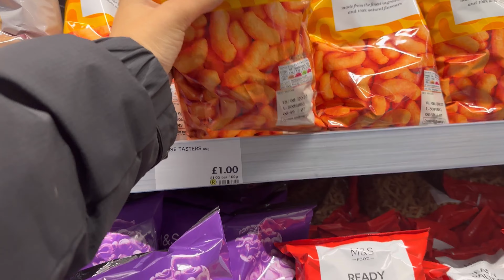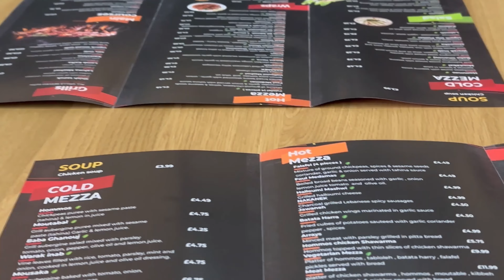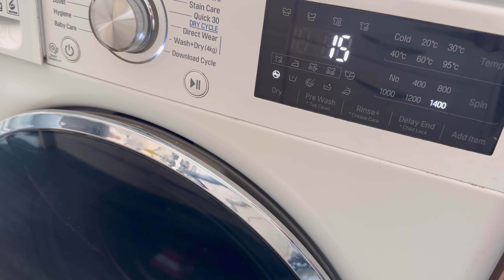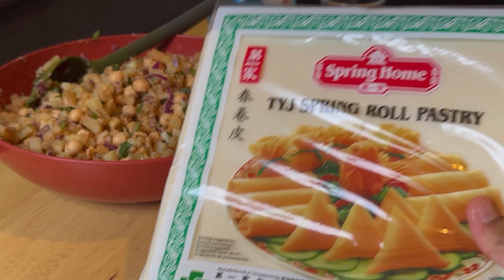Ramadan preparation 2023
Hi friendssssssss
It's finally one of my favourite month of the year! We muslims fast between dawn and sunset. Fasting allows us to devote ourselves to our faith. It is thought to teach self-discipline and reminds us of the suffering of the poor.

During Ramadan, it is common to have one meal (known as the suhoor), just before dawn and another (known as the iftar), directly after sunset. I will be posting every week about the food that we make for Ramadan so hope you all gonna like it :)

Fun fact: children, pregnant women, elderly people and those who are ill or travelling don't have to fast.